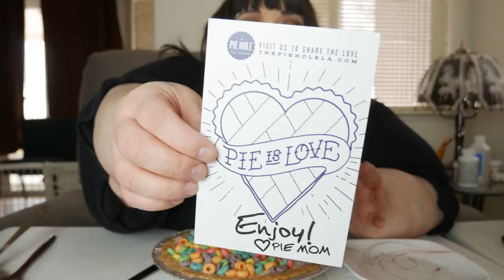Cereal Killer Pie with Serial Killers Mukbang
This video is prerecorded.
Here is that Cereal Killer Pie and some chat about Serial Killers. Prepare for the cringe.

Keep up with my adventures, send messages or get on my mailing list at my new
Amazon Wish List
Equipment:
Bamboo Utensils
Camera: PANASONIC Lumix G85 4K Digital Camera